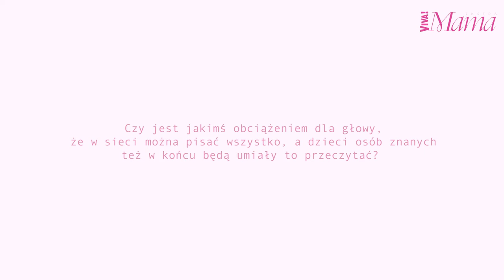"Otworzyłeś puszkę pandory". Agnieszka Hyży martwi się tym, co mogą przeczytać w sieci jej dzieci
Agnieszka Hyży o hejcie w sieci. Czy żałuje, że jej dzieci zostały wciągnięte w medialny świat? Opowiedziała nam.